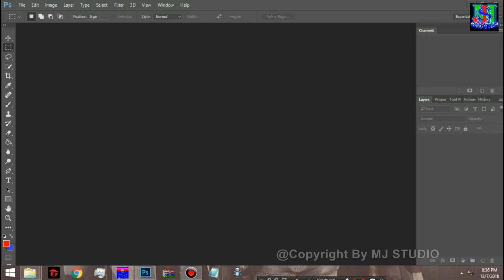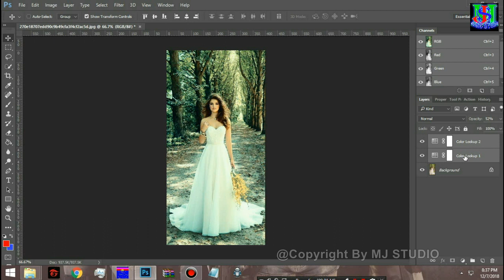[Photoshop Tutorial] Color Grading Using Color-up Plug-in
Plug-in Color-Up yang disediakan Photoshop sangat membantu kita untuk mengedit photo layaknya editor profesional, di tutorial kali ini saya coba membagi untuk teman2 semua. selamat menonton dan belajar. Terima Kasih